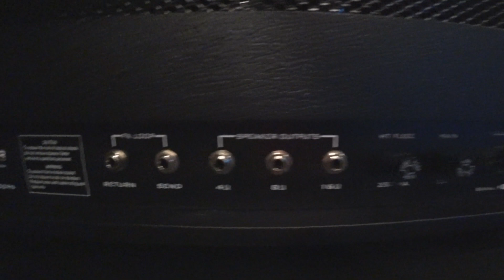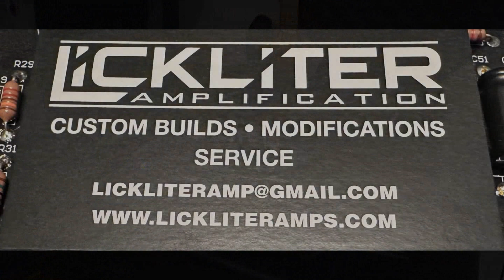Lickliter XD20 - Amplifier Demo